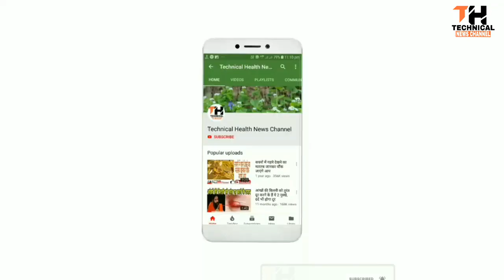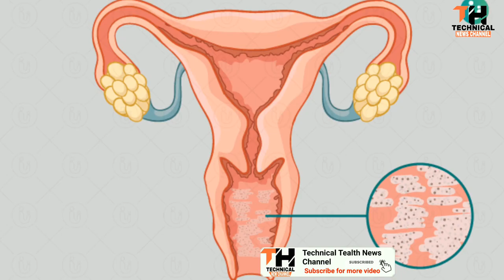जानिए, सेक्स के समय पुरुषों को दर्द क्यों होता है Know why men have pain during sex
जानिए, सेक्स के समय पुरुषों को दर्द क्यों होता है